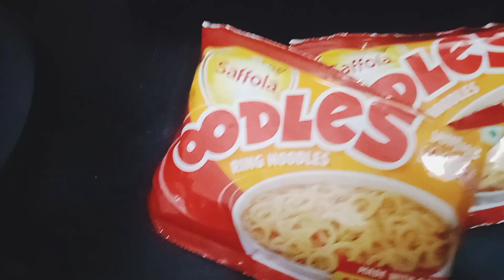oodles recipe in tamil. oodles is healthier then noodles.